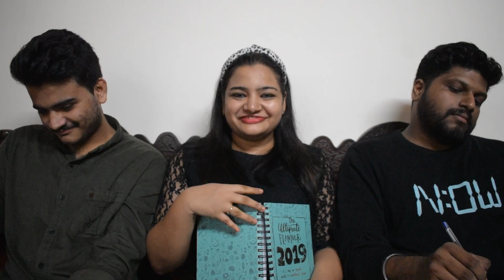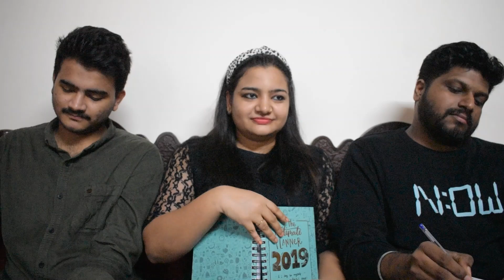Brother VS Husband|Who knows me better?Get to know about me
This is a fun video with  my Husband & Brother,Just to know who knows me better.Please let us know,if you like it through your comments.We had a good time while shooting it..Hope you will also enjoy the video.